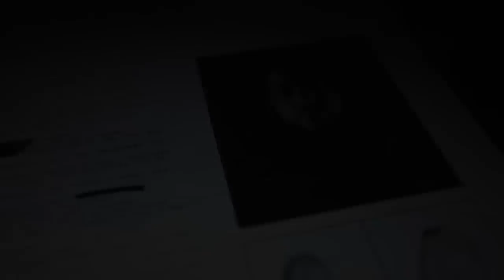Yé dois attrapar quelqu'un ? Rien n'est impossible pour Javier ! (Episode 17)